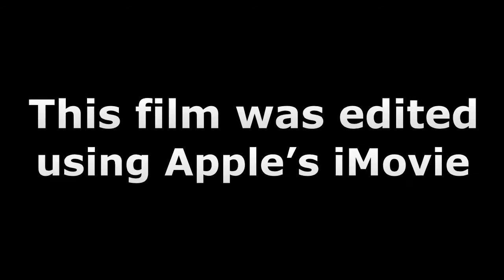Worship (July 28, 2019)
Welcome to Tyler Memorial United Methodist Church! Thank You for Joining us today. Please take a moment to share this broadcast with your friends.